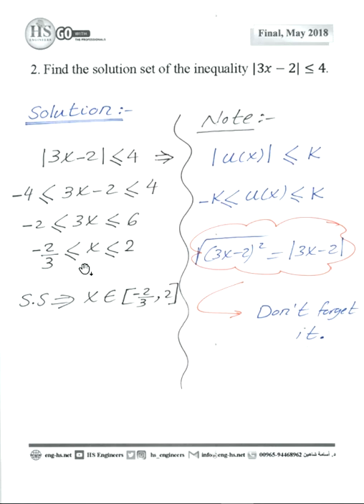01 Pre Calculus Final May 2018 Q1